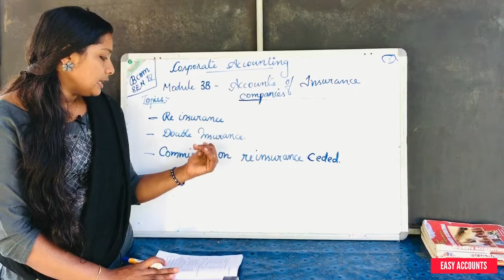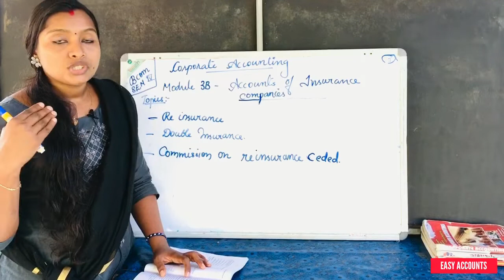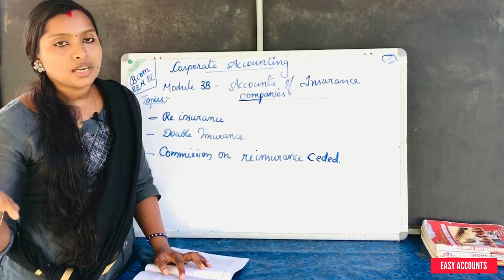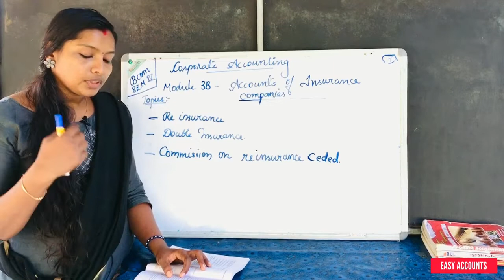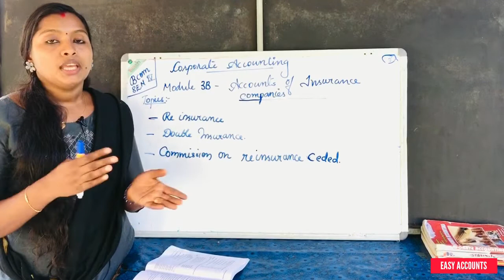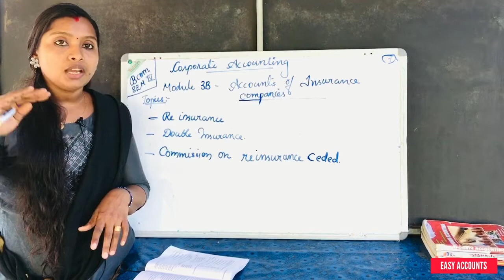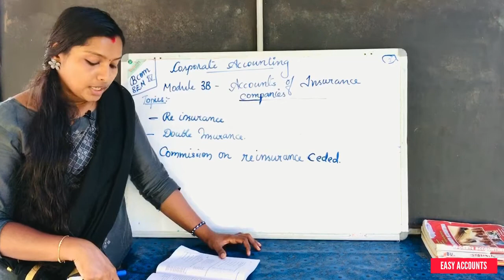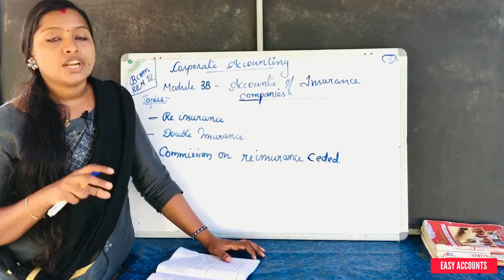Degree 4th Sem | Corporate Accounting | Module-3(B) | Accounts Of Insurance Companies | (Part-07)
Degree 4th Semester | Corporate Accounting | Module-3(B)-(Part-07) | Accounts Of Insurance Companies | Term's in Insurance (Part-03) | Re-Insurance | Double Insurance | Commission on reinsurance ceded | Easy Accounts |

Class          :Degree 4th Semester
Subject       : Corporate Accounting
Module       :3(B) (Part-07)
Chapter      :Accounts Of Insurance Companies
Topic          : Term's in Insurance (Part-03)
Sub Topic  : Re-Insurance | Double Insurance | Commission on reinsurance ceded |

By,
Easy Accounts